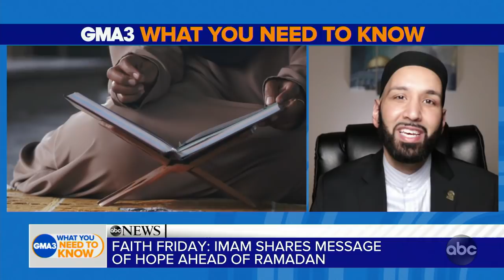What Ramadan will look like this year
Imam Omar Suleiman discusses the meaning of Ramadan and how Muslims are practicing during a second year in quarantine.